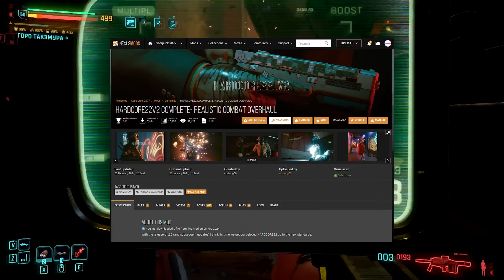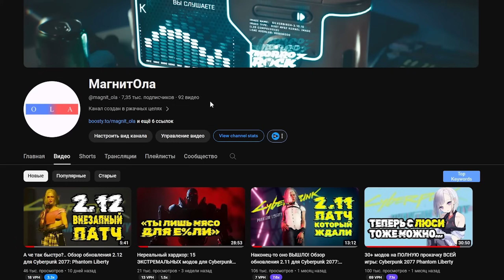УСТАРЕЛО | Мой СборОчка модов для Cyberpunk 2077 Phantom Liberty | v2.12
Сборка из 400+ модов для Cyberpunk 2077 Phantom Liberty версии 2.12

00:00 - начинается
00:49 - че за моды
01:41 - моды для внешки
02:30 - моды для фотомода
03:03 - QoL моды
03:35 - моды на графен
04:09 - моды на геймплей
04:48 - моды на иммерсивность
05:11 - разные всякие
05:39 - установОчка
07:02 - важное дерьмо
09:07 - про БнД шоп
10:01 - выражаю рахметы и прощаюст ^_^
Телега:
Люби Cyberpunk 2077, или иди лесом!
И рахмет за просмотр ^_^